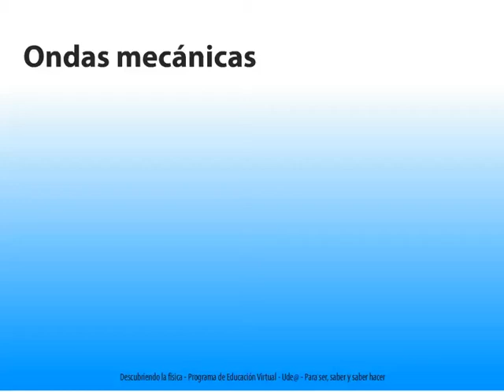Ondas mecánicas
Animación que muestra y explica el concepto de ondas mecánicas

Docente: Óscar Panesso / Animación y Montaje: Samuel Ruiz Villa / Producción: Ude@ / Departamento de Recursos y Apoyos Informáticos / Facultad de Ingeniería / Universidad de Antioquia